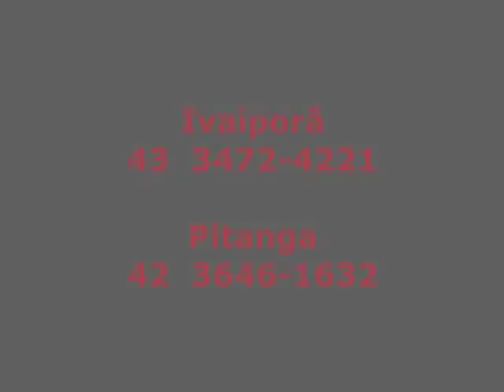Melhores do Ano de Ivaiporã - 2014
Confira os ganhadores do Guia Melhores do Ano de Ivaiporã